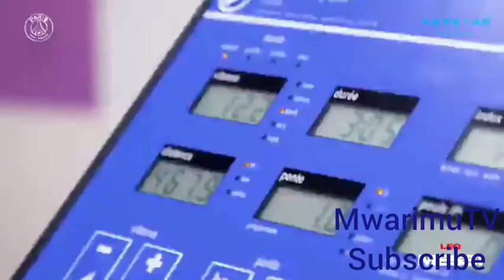LEO MESSI first day in PSG .MwarimuTV..//Subscribe.messi ageze Paris .PSG. new show at stadium.